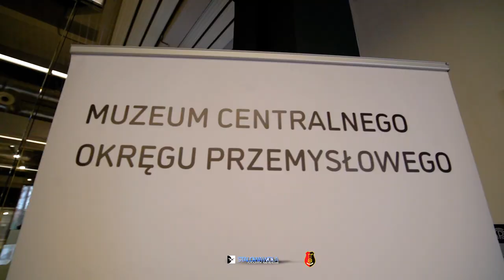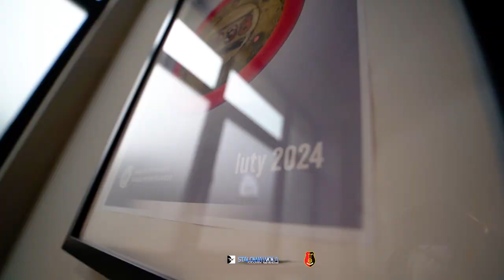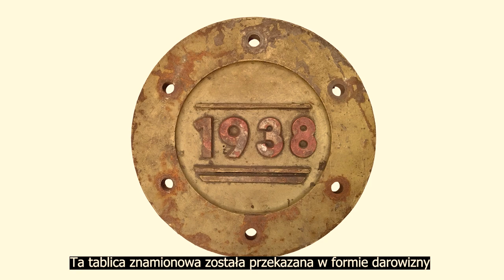Czy z jednego eksponatu można zrobić wystawę w muzeum?